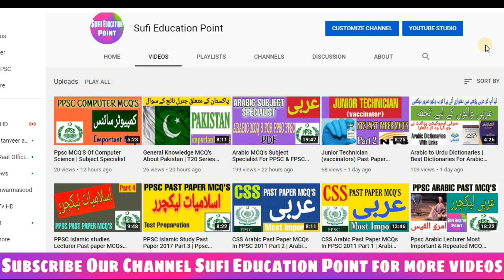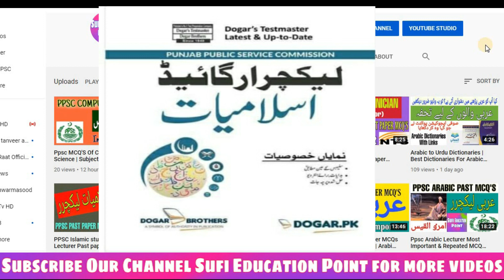How To Prepare Islamic Studies Lecturer Test | Books Of Islamic Studies For PPSC Test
title How To Prepare Islamic Studies Lecturer Test | Books Of Islamic Studies For PPSC Test